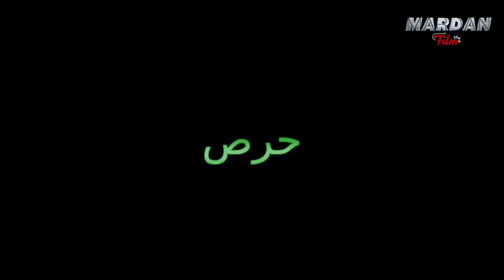PASHTO DRAMA HIRAS HD